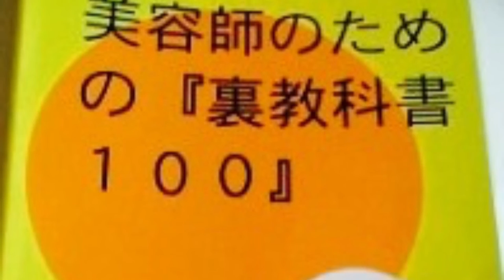【トリートメント効果】hennaヘナ・ヘナジェル・ヘナウォーターの使い方！使用方法！琴似美容室ハイヤマカシ